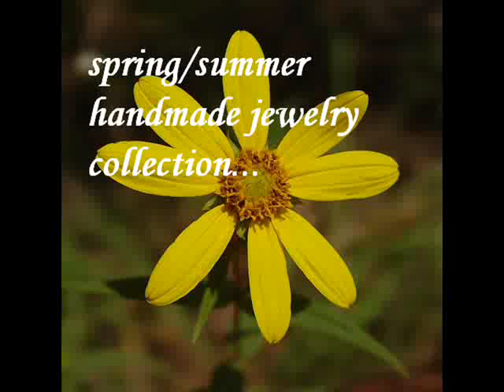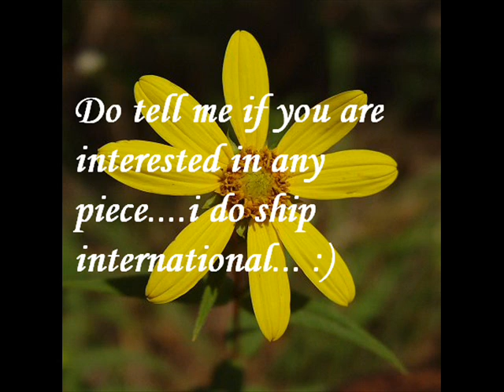spring/summer handmade jewelry